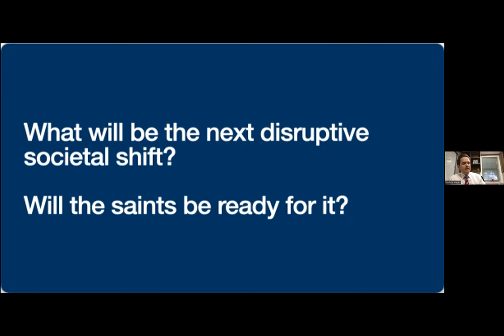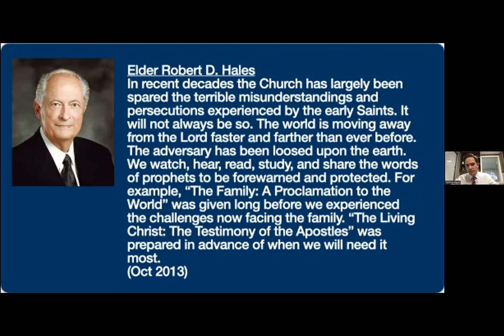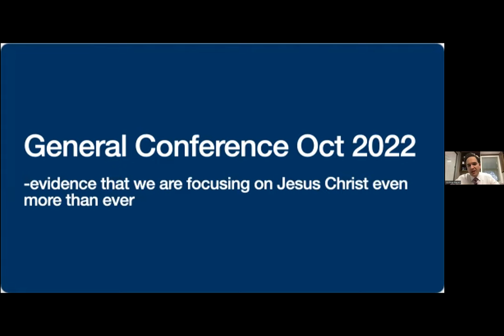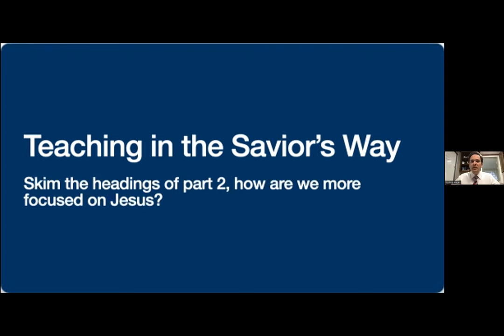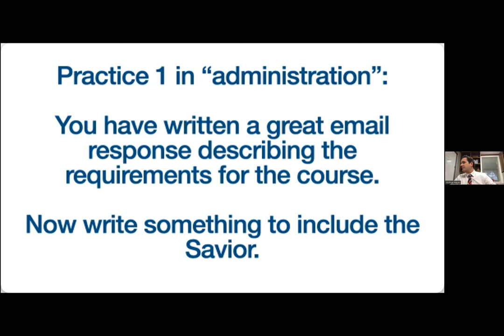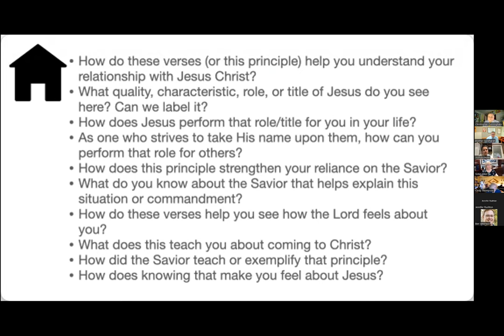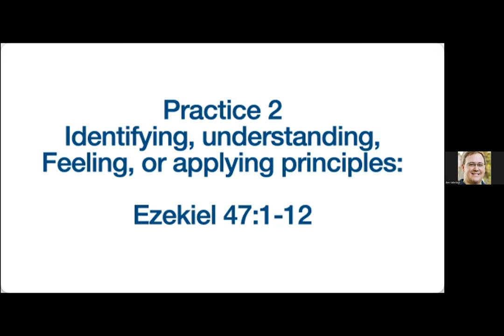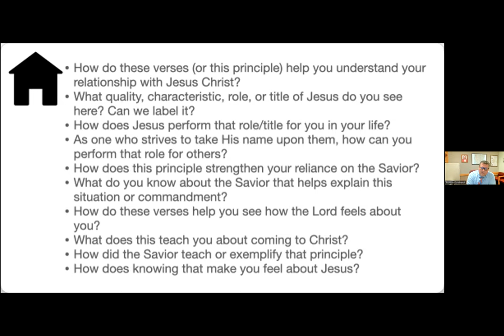Brother Josh Hayes: Teaching in the Savior Way - Online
Brother Hayes shares tips and ideas on how we can focus on Jesus Christ as the central focus of our online seminary or institute of religion course.